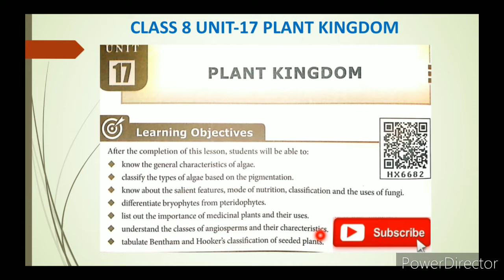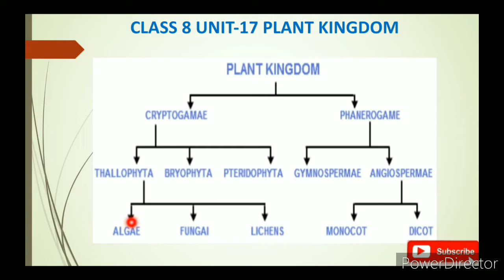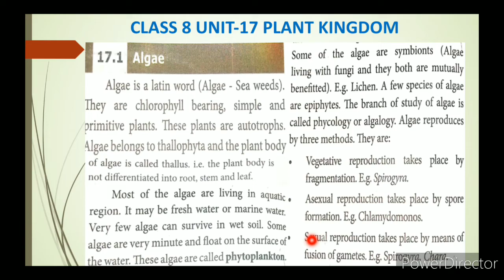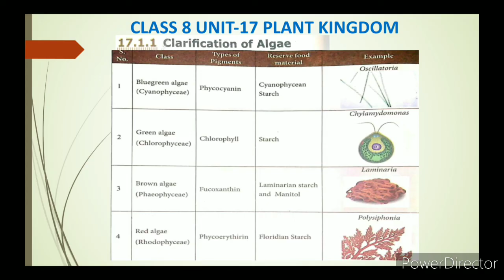CLASS 8 SCIENCE UNIT-17 PLANT KINGDOM PART-1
CLASS 8 SCIENCE | UNIT-17 PLANT KINGDOM | PART-1 TN SAMACHEER SYLLABUS